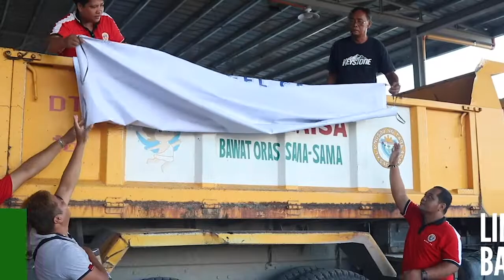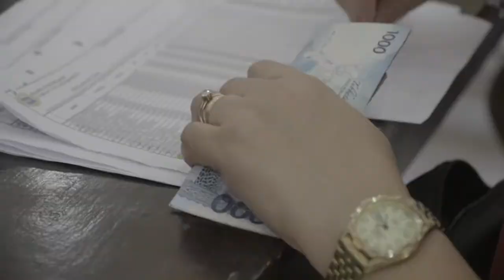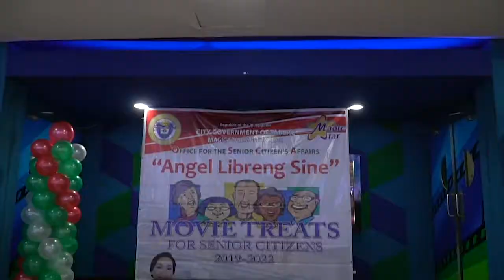soca part 2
Campaign promises’ ni Mayor Cristy Angeles, lahat ay nabigyang buhay na. Angel Care 17-in-1 Program, patuloy na tumutulong sa mamamayang Tarlakenyo.